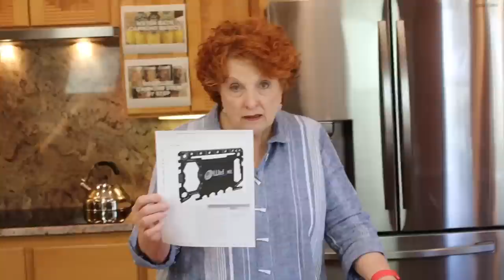Reorganize Your Wallet for Safety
Thankfully we no longer need fat wallets stuffed with cards, cash , checks and other information that makes fraud and identify theft simple if our wallets are stolen.  Slimming down our wallets helps keep us safe from potential fraud.

Any products we mention or show on our videos have been purchased with our own money and are recommended or not based on our own experience.